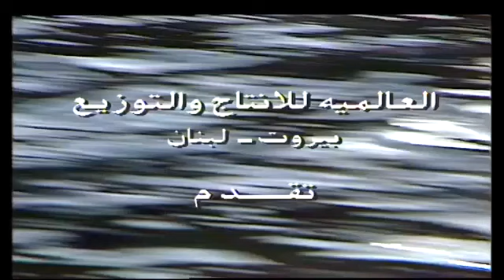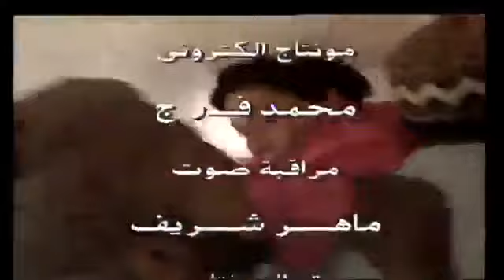بكيزه و زغلول الحلقه 3